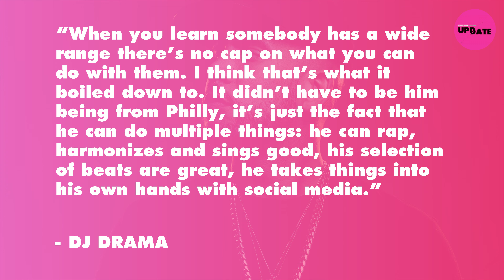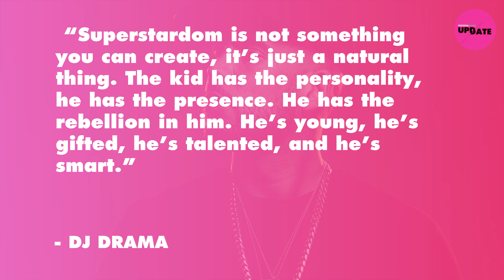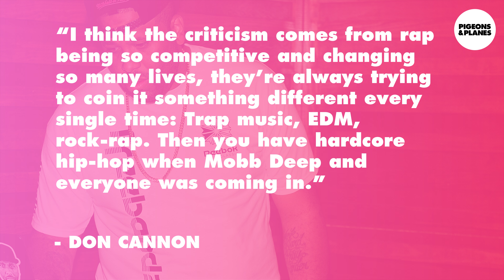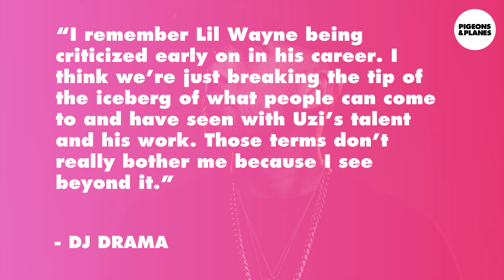DJ Drama and Don Cannon on Mumble Rap and the Rise of Lil Uzi Vert | Pigeons & Planes Update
Back in 2015, DJ Drama and Don Cannon signed Lil Uzi Vert to their Generation Now imprint with Atlantic Records. Now that he's a star, we decided to talk to the legendary DJs about Uzi's rise, what the term "mumble rap" really means, and what makes an artist a superstar.